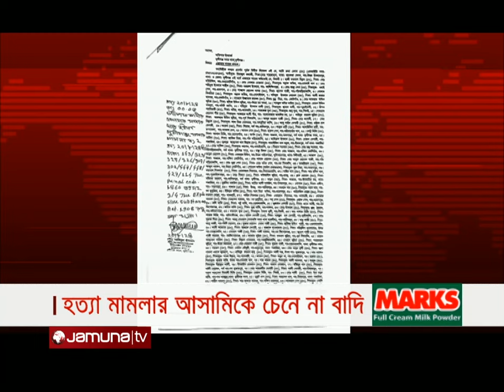সকালের প্রধান সংবাদ শিরোনাম | Latest News Headlines | 05 October 2024 | 8 AM | Jamuna TV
সাবেক রাষ্ট্রপতি ডা. বদরুদ্দোজা চৌধুরী আর নেই; বার্ধক্যজনিত রোগে ভুগছিলেন দীর্ঘদিন; তাঁর মৃত্যুতে রাজনৈতিক অঙ্গনে শোকের ছায়া

শেরপুরের ঝিনাইগাতি ও নালিতাবাড়িতে শতাধিক গ্রামের কয়েক হাজার পরিবার জলবন্দি; ঢলের পানিতে ডুবে মারা গেছে তিনজন